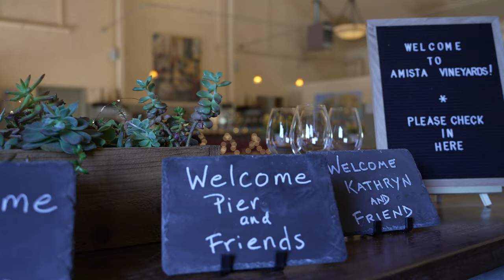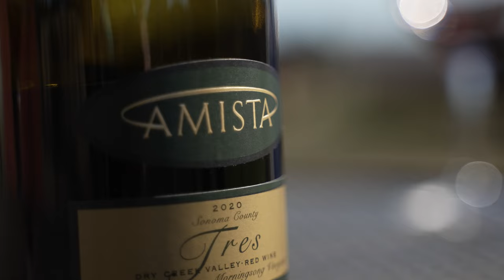California Wine Tour - We visited Amista winery in Sonoma County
While in California for our private dinners, we stop at Amista winery in Sonoma County for a chat, a walk in the vineyards and a glass of rhone-varietal bubbles!

Join our Wine Club if you like any of the wines you saw!

Oneonthehill is a wine&food community based in Alba, Italy, born out of our creativity and passion.
A Wine Club, shipping our selection of hand crafted, small-production wines worldwide.
Charming accommodations and authentic experiences, to live Piemonte like a local.

Pier&Chiara

Videomaker, editor, creator: Pierandrea Palumbo, Chiara Finotti